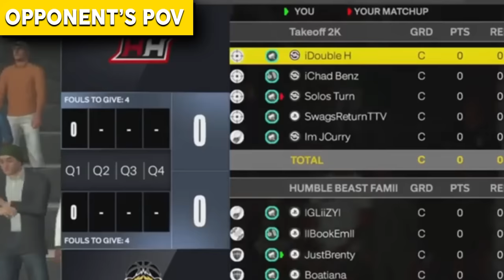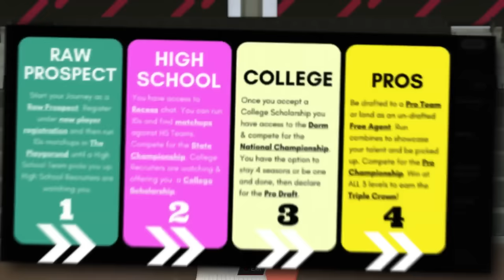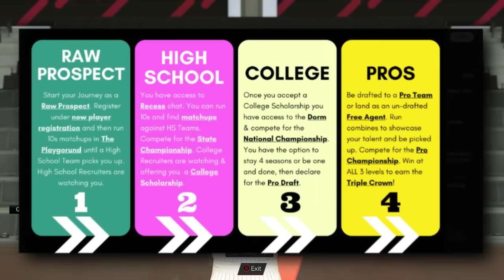My 1st 5 OUT vs 5 OUT Game in COMP PRO-AM.. (Ends in Game Winner!?)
In today's video, Double H runs a 5 OUT offense vs another 5 OUT offense, ran by a Ja Morant Iso Build. The team he is playing is an experienced comp pro-am team! Double H shows both his teams and the opponents teams reactions to this intense matchup that comes down to the last play! *Must Watch